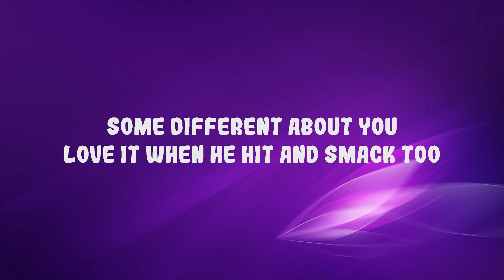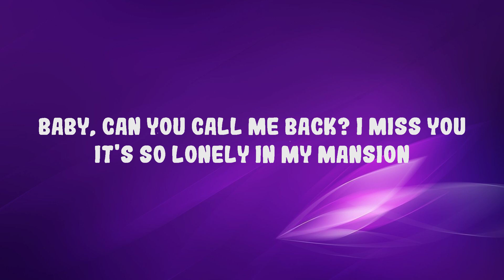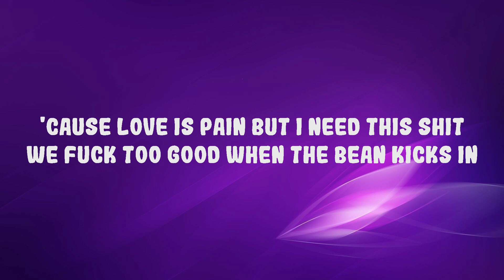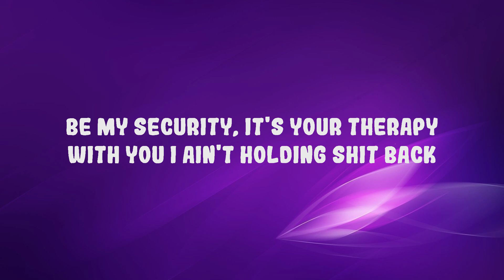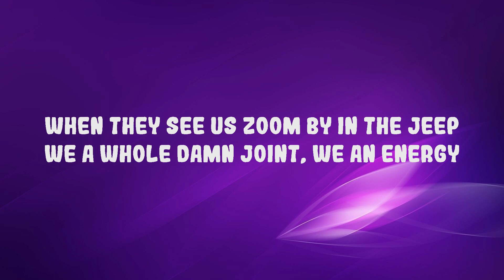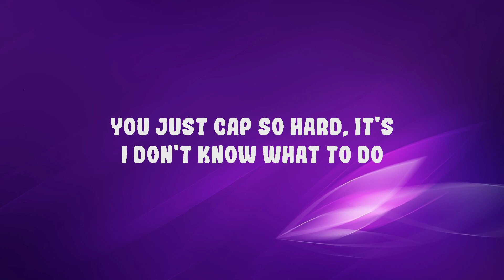Doja Cat - Agora Hills | Top Best Song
So, 9:30?

Said